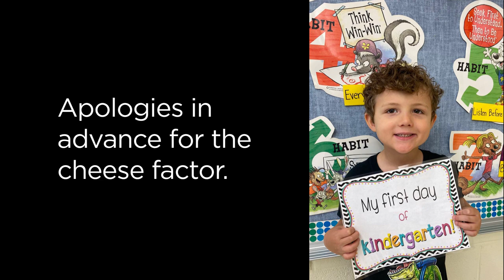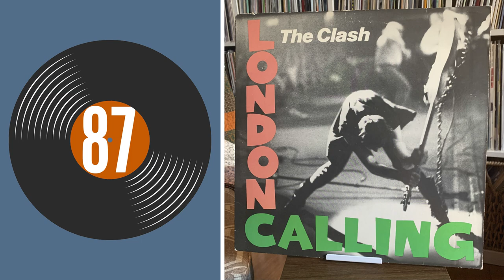My Favorite 200 Albums: 90-81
My 5 year-old had his first day of Kindergarten yesterday.  This video was recorded before that, but I find the timing to post it rather apt.  Sentimental garbage.  My apologies.  Maybe you should just skip this one.

00:00 - Intro
00:22 - 90
02:14 - 89
04:36 - 88
06:24 - 87
07:35 - 86
10:05 - 85
11:53 - 84
13:57 - 83
15:59 - 82
18:34 - 81
23:12 - Outro/Welcome to Earth (Pollywog)

The Previous 10 Albums:

100. Weezer - Weezer / 1994
99. Nevermind - Nirvana / 1991
98. Andrew Bird & the Mysterious Production of Eggs - Andrew Bird / 2005
97. Grand Prix - Teenage Fanclub / 1995
96. Ocean Rain - Echo & the Bunnymen / 1984
95. Head Hunters - Herbie Hancock / 1973
94. Stories from City, Stories from the Sea - PJ Harvey / 2000
93. Paul's Boutique - The Beastie Boys / 1989
92. Aquemini - Outkast / 1998
91. Zombie - Fela Kuti & Afrika 70 / 1976